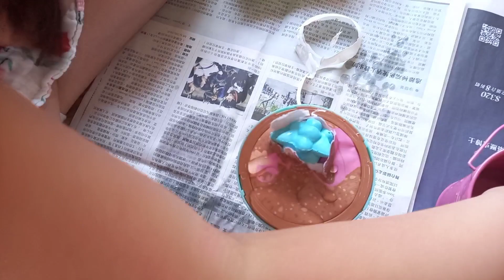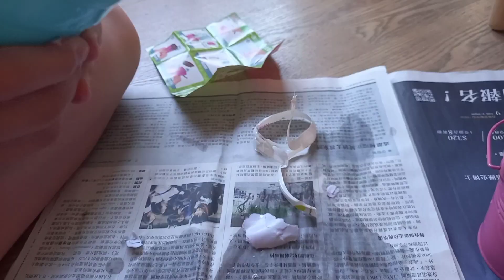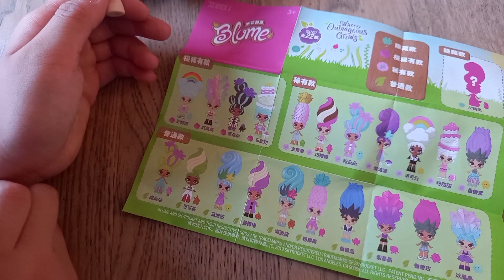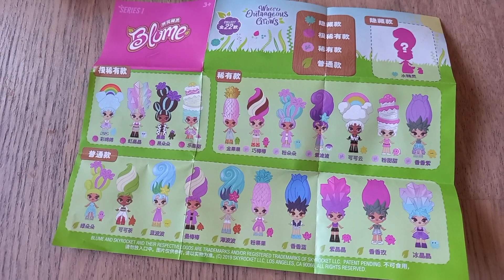Unboxing her new toy//Blume flower pot doll series 1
She got a surprise toy from her Mom and it is called Blume. She's so happy and amazed while she opening her new toy.